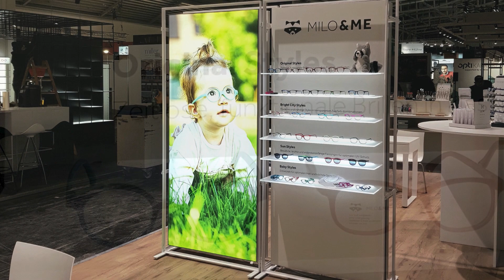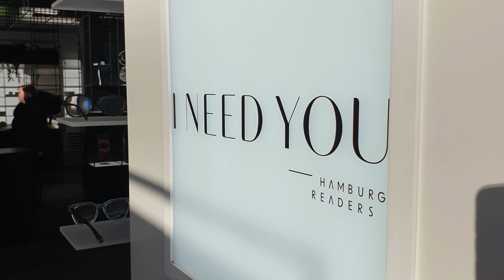Opti 2024 B&S Messevideo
Endlich waren wir nach 3 Jahren Abstinenz in München wieder dabei . Unter dem Motto "Zeit für Neues" haben wir tolle Highlights aus den Bereichen Kinderbrillen, Lesebrillen und Refraktionseinheiten gezeigt. Es war schön, so viele treue Kunden wieder zutreffen, aber auch viele weitere Interessenten auf unserem Stand begrüßen zu dürfen. Tolle Stimmung!